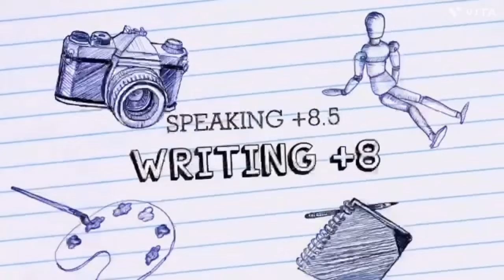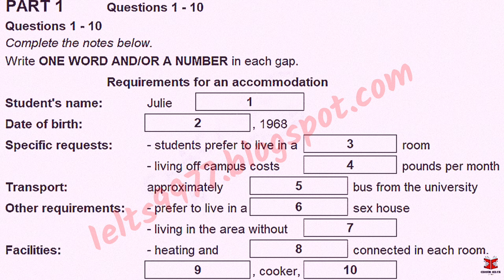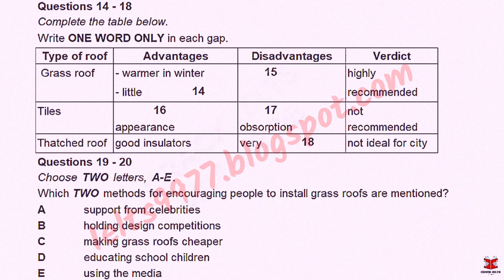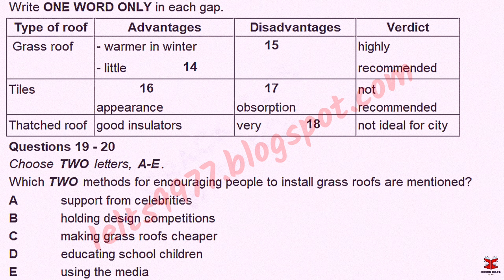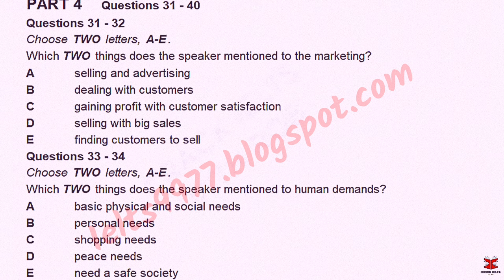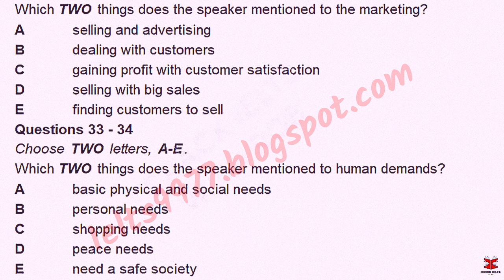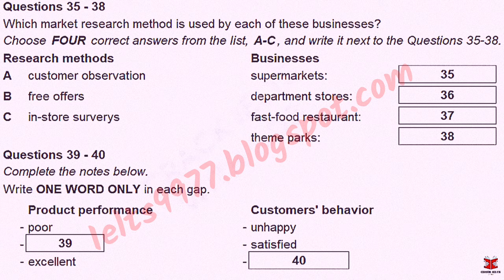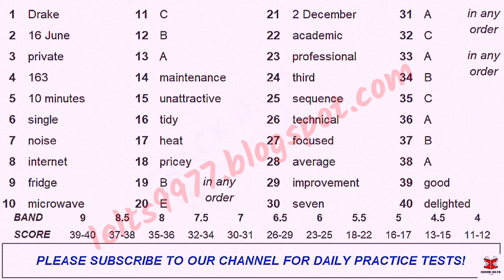December IDP IELTS LISTENING TEST || official Cambridge test listening test 2023